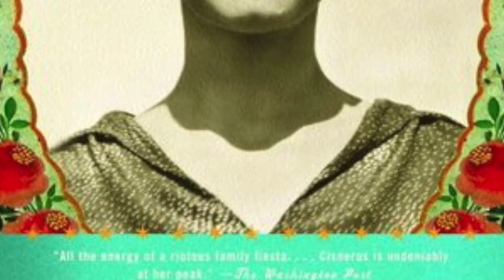[Audiobook] Caramelo by Sandra Cisneros Part 1 of 2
This is the audio book of Caramelo, read by the author, Sandra Cisneros. This is part one of two, containing the audio of discs 1-7.